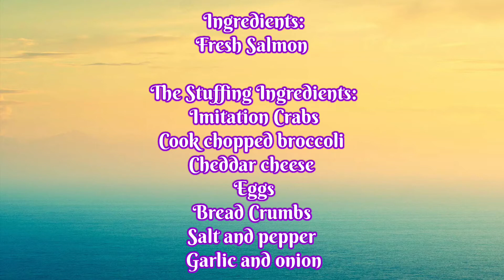The Best Stuffed Salmon I've Ever Eaten l Quick Easy and Delicious l Ester Ludwig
Todays video is a delicious Stuffed Salmon quick easy and simple to make. Its for our family dinner and everyone enjoyed it.

Ester Ludwig